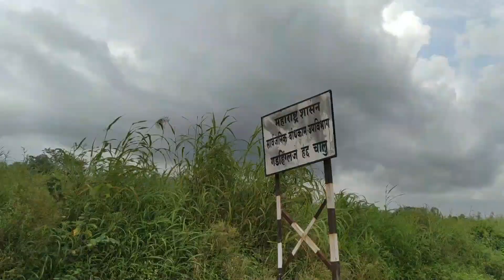Sunday VLOG | Buying Sarees😁 | नको नको म्हणताना मला पण साडी घेतली😬😁